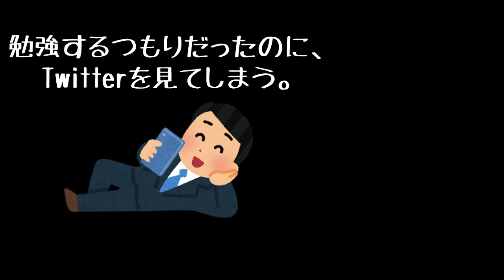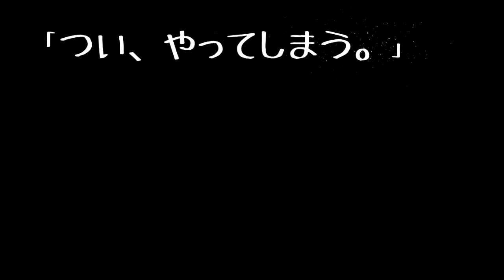【3分で解説】『デジタル・ミニマリスト』 / カル・ニューポート著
デジタルミニマリストの解説をしました！
何かをただ辞めるのってきついよね。
新しい趣味を見つけんとやめれんーー。